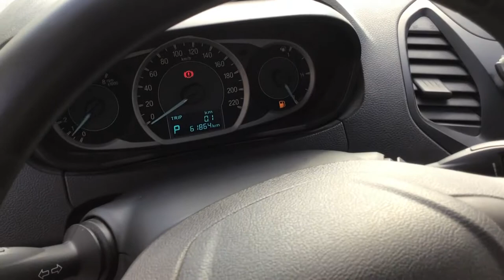Ford / Figo / 2017 - HA147666